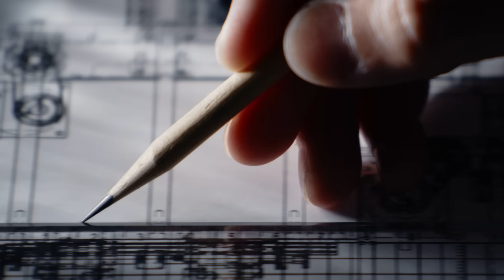SDI Corporation 70th Anniversary｜Only sky is the limit.